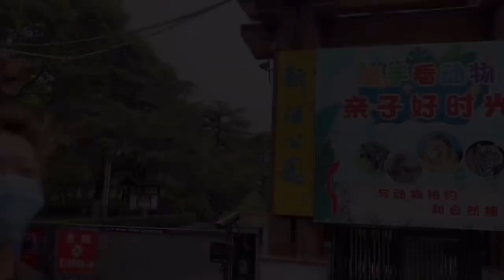七夕农村小伙回顾5年感情经历，租200块钱的房子，努力攒钱成功逆袭！【小夕余雪的幸福生活】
"视频中的所有场景都是自然发生的，没有经过任何人为制造或操控，与暴力或血腥无关。" 七夕农村小伙回顾5年感情经历，租200块钱的房子，努力攒钱成功逆袭！【小夕余雪的幸福生活】

给大家展示最真实的我 请放心，本视频涉及的害虫灭杀手法是经过认可的合法程序，无动物受害。